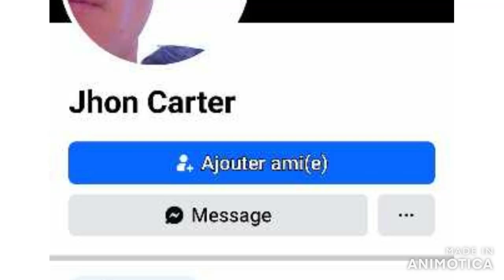UNBOXING 3D MYRMETOPIA